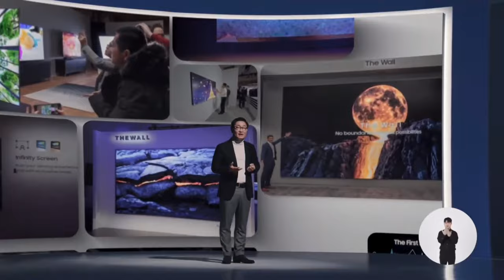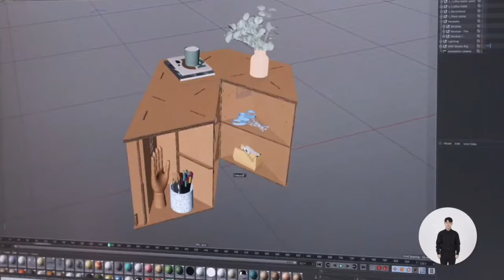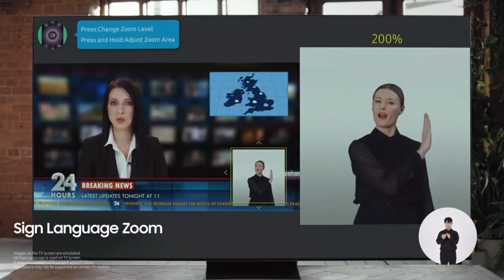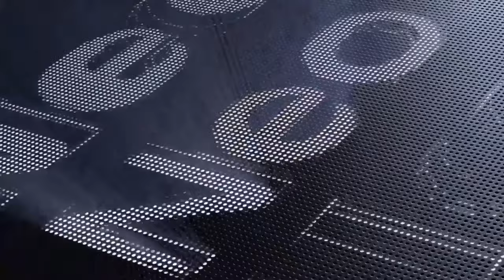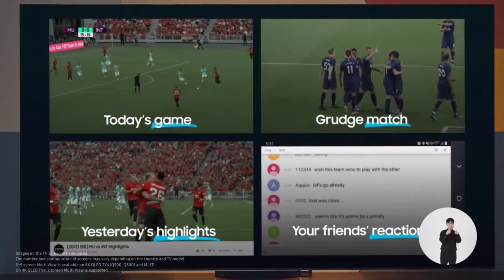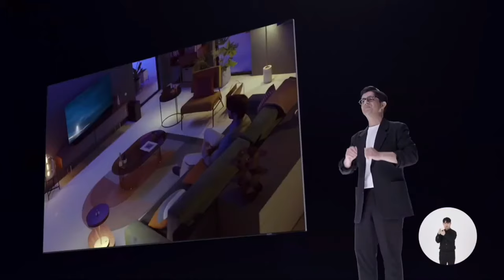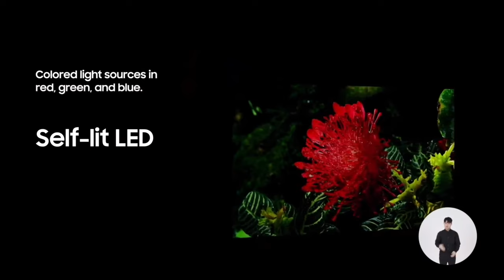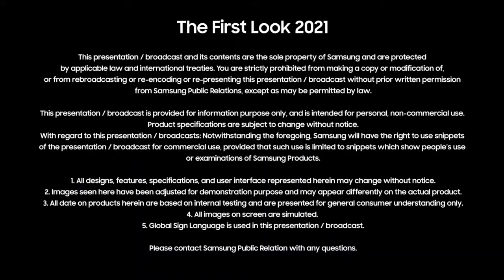WATCH: Samsung's First Look TV reveal Event - CES Livestream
Tune in at 8am PT / 11am ET on Wed. Jan. 6 for Samsung's CES First Look event which is going virtual this year! Watch as the company introduces the latest advancements in TV tech and audio.